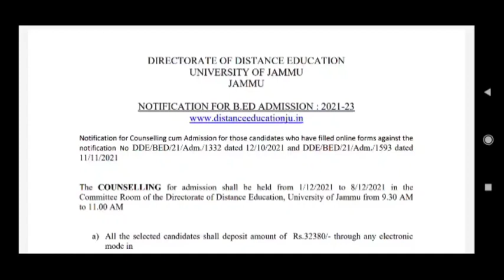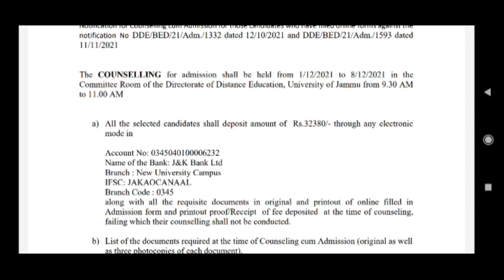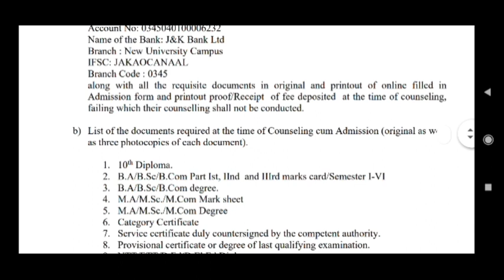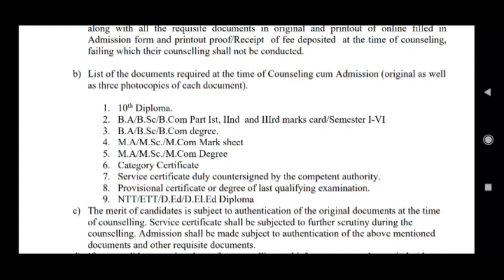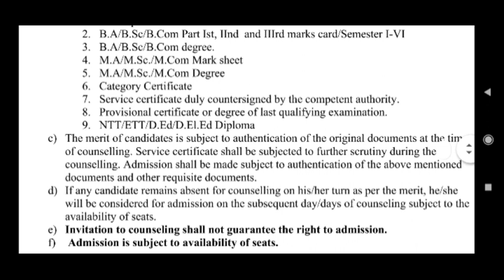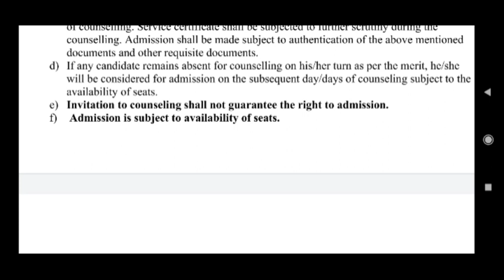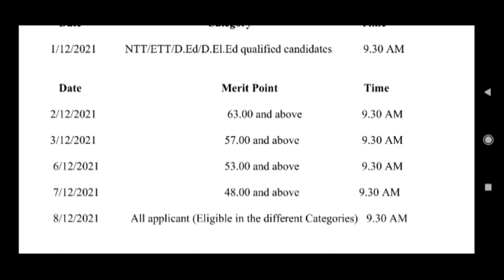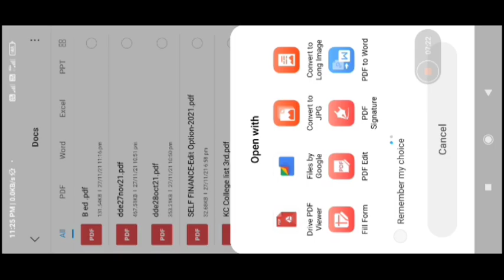B.Ed admission 2021 COUNSELLING SCHEDULE ||DDE UNIVERSITY OF JAMMU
B.ED COUNSELLING SCHEDULE DDE JAMMU UNIVERSITY SESSION 2021-23